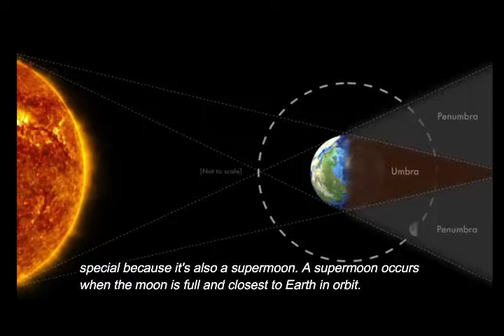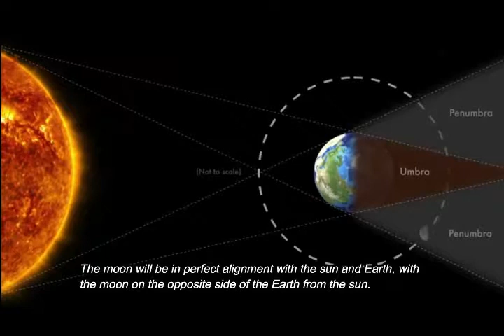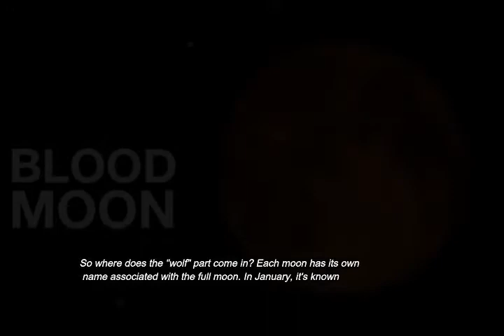Total Lunar Eclipse and rare super blood wolf moon. this weekend !!!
Total Lunar Eclipse and rare super blood wolf moon.  this weekend !!! Do not miss watching it